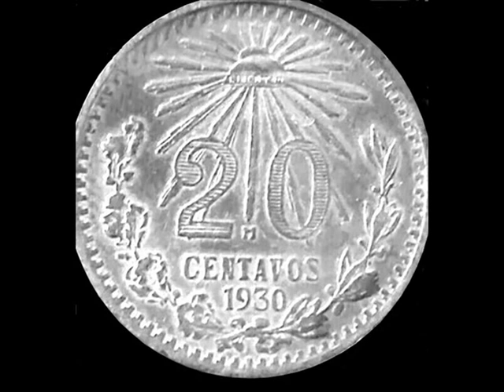((( 20 CENTAVOS PLATA 1930 ))) *** CON SU PRECIO APROXIMADO ***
Hola amigos!!! Estos son los nuevos videos para el canal, estos videos son muy cortitos solo digo el año y el valor aproximado de la moneda, los voy a nombrar como MICRO M.B.1. Que es una abreviación de MachineBlack1, si viste todo el video muchas gracias!!!